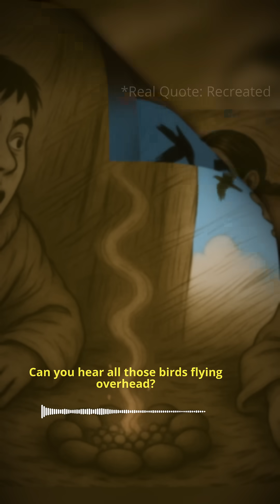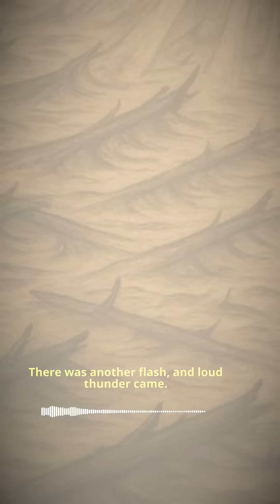First Hand Account of the Day The Sky Exploded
A first hand story of the largest natural blast ever recorded. The Tunguska Event Baffled Scientists for decades. Why was there no crater or any material found at the blast site? Was this a black hole? Antimatter? Nikola Tesla Experimenting with new tech? Or was it an asteroid?